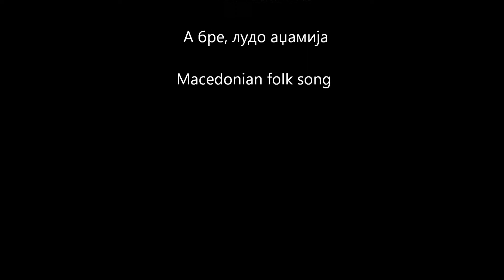A bre, ludo adzhamija - Aneta Nakovska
Aneta Nakovska: A bre, ludo adzhamija
Macedonian folk song